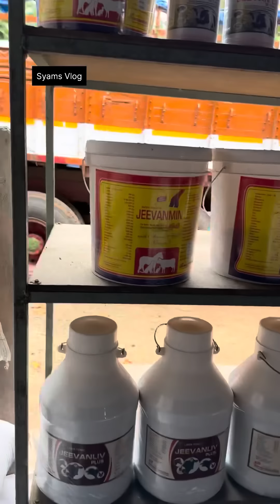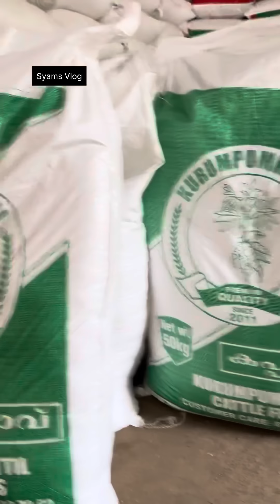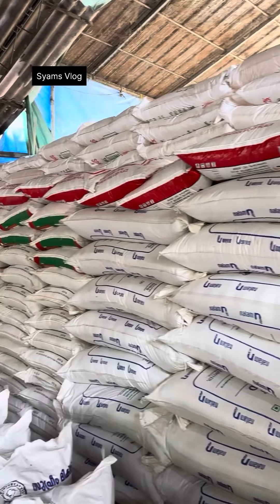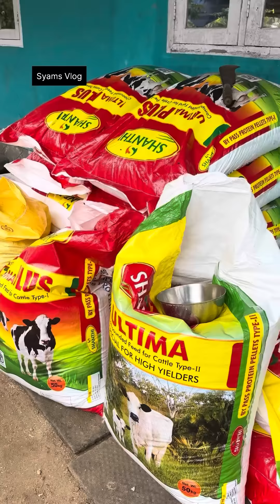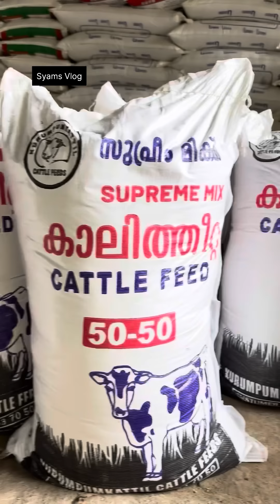വൈക്കോലിനേക്കാൾ കുറഞ്ഞ വിലയിൽ കാലിതീറ്റ വിൽക്കുന്ന വീട്ടമ്മ